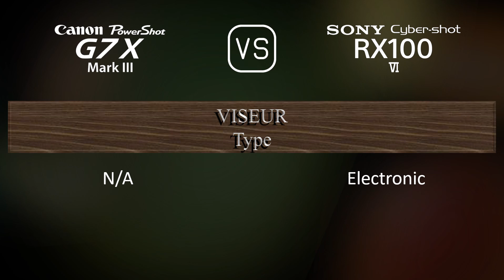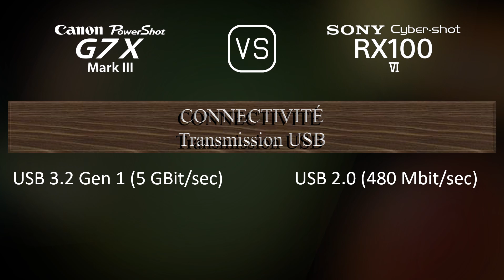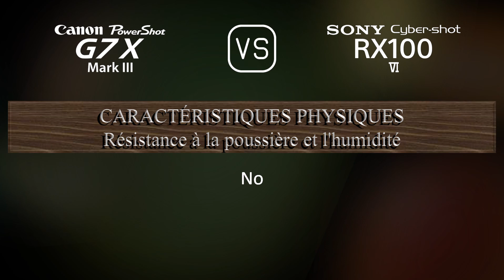Canon PowerShot G7 X Mark III vs. Sony Cyber-shot RX100 VI: Une Comparaison de Caractéristiques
Cette vidéo fournit un aperçu des fonctionnalités du Canon PowerShot G7 X Mark III et du Sony Cyber-shot RX100 VI dans une comparaison de caractéristiques (comparison of specifications).

00:25 LANCEMENT
00:33 BOÎTIER
00:40 CAPTEUR D'IMAGE
01:01 IMAGE
01:16 OPTIQUE ET MISE AU POINT
01:55 ÉCRAN
02:13 VISEUR
02:27 FONCTIONNALITÉS PHOTOGRAPHIQUES
03:20 FONCTIONNALITÉS VIDÉOGRAPHIQUES
03:35 STOCKAGE
03:38 CONNECTIVITÉ
04:03 CARACTÉRISTIQUES PHYSIQUES
04:21 AUTRES CARACTÉRISTIQUES